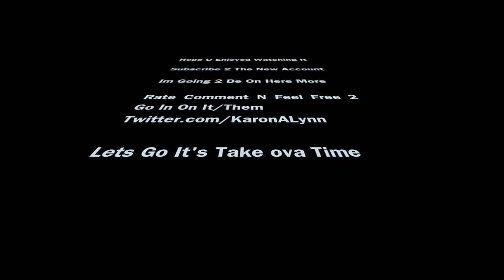Beyonce "Best Thing I Never Had"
Every Tue 10PM & Fri 430PM
Twitter.com/KaronALynn